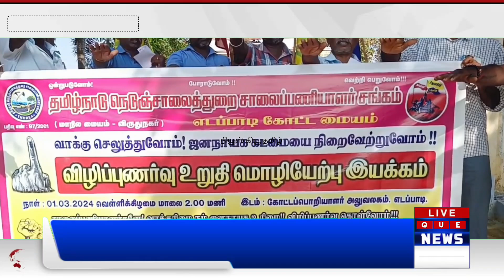நெடுஞ்சாலை சாலை பணியாளர்கள் சங்கத்தின் சார்பில் விழிப்புணர்வு உறுதிமொழி ஏற்பு